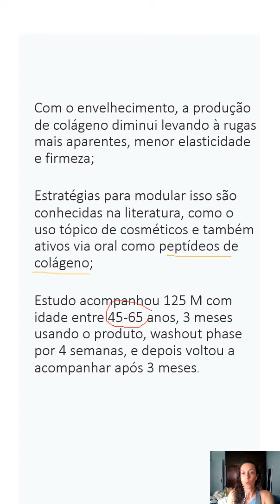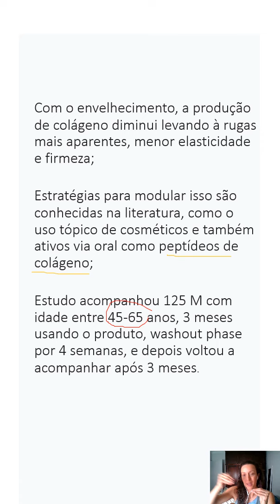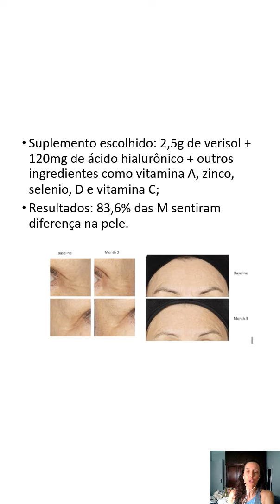Suplementação de colágeno funciona?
Uma suplementação bem feita com peptídeos de colágeno, como verisol ou peptan, associado com outros ativos em sinergia, por mínimo 3 meses, pode sim ajudar a melhorar o aspecto da sua pele.

Mas sem esperar milagres! É preciso cuidar da dieta como um todo e outros parâmetros de estilo de vida como hidratação, saúde intestinal, sono, não fumar e não exagerar em doces e bebidas alcoólicas e alimentos altamente processados (que envelhecem as células e prejudicam o intestino tb). Quem fez meu curso 100% online NUTRIÇÃO E ESTÉTICA aprendeu que se pode fazer outras sinergias nessa fórmula de peptídeo de colágeno, e eu particularmente gosto de usar algum ativo que ajude na vasodilatação e mitocondriogênese.

Entenda mais sobre isso fazendo meu curso que está em COMBO com meus outros 2 cursos no esquenta BLACK FRIDAY! E detalhe: podendo ser pago em até 10x no cartão e acesso VI-TA-LI-CI-O e tira-dúvidas dentro da plataforma Hotmart. Link para aquisição